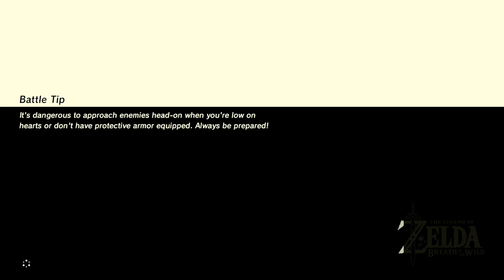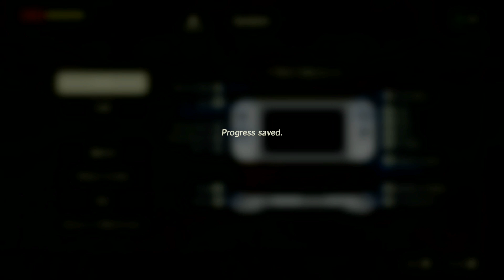THE LEGEND OF ZELDA: BREATH OF THE WILD // Part 10: Shriny